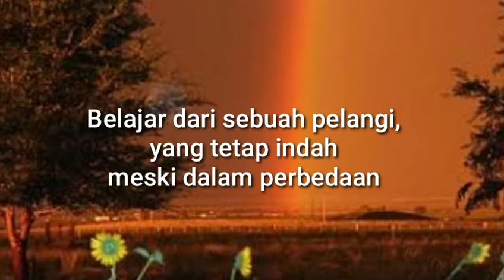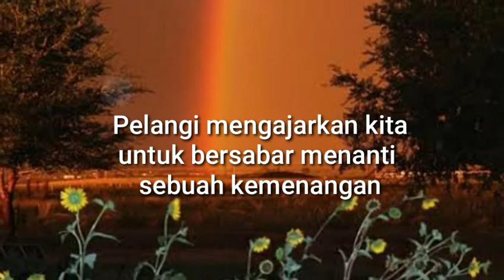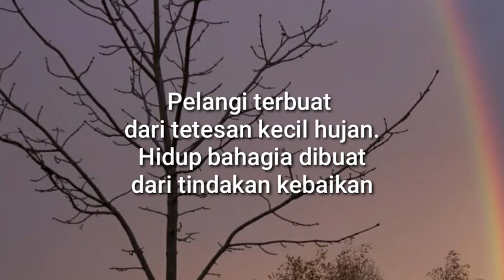Kata Tentang Pelangi Yang Mempunyai Makna